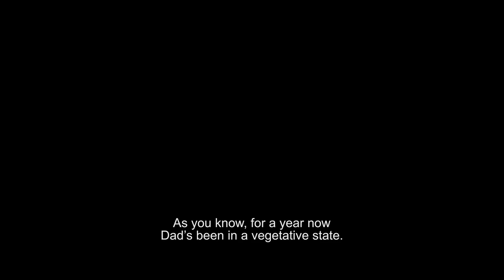Pulling the Plug Trailer - English Subtitle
A brand-new comedy from the makers of the Güldür Güldür Show - Adventures await the Çirci family of Malatya when it's decided to pull the plug on patriarch Salih Çirci now that he's brain dead. Members of the far scattered clan come together with their disparate dreams, and the inheritance battles that erupt before the plug is even pulled give rise to all kinds of comedy and craziness. Director Meltem Bozoflu brings the Çirci family's hilarious inheritance issues to the big screen.